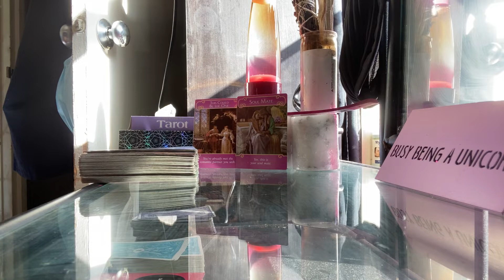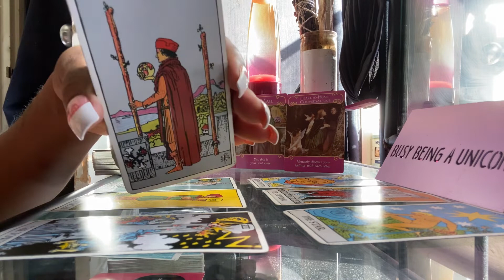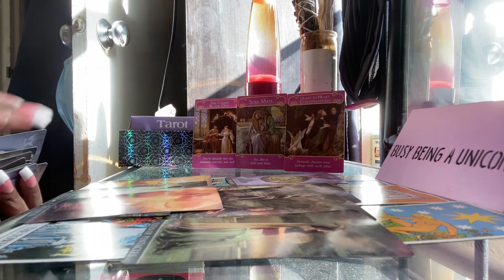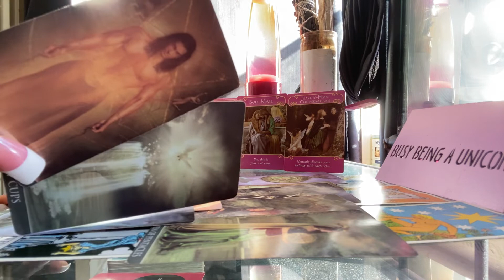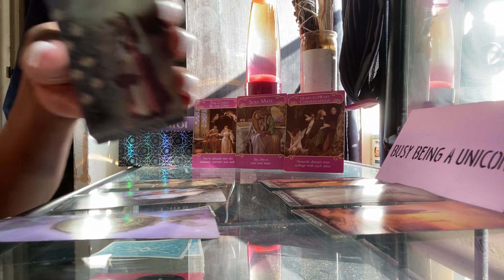TAURUS DAILY* only time will tell... | OCTOBER 2020